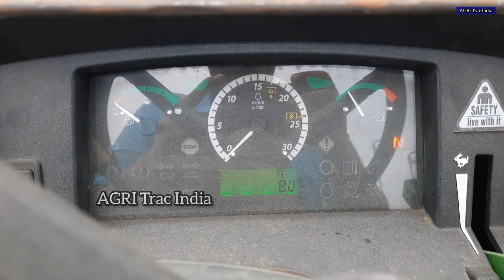John Deere 5310 Power Reverse 2021 Model | John Deere 5310 Latest | John deere 5310 Front bucket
"SRI PALANI ANDAVAR HYDROLIC
                       WORKS"

Address,
Peruumanallur Road, Kunnathur, Tiruppur District

💎 John Deere 5130 Tractor Front bucket performance

💎 John Deere 5130 Tractor baler performance
     ⭐ Redlands baler video link

💎 John Deere 5130 Tractor banana mulching performance video link

💎 John Deere 5130 Tractor specialty and Rotavator performance video link

💎 John deere 5310 video is about tractor performance with full features

💎 John Deere 5310 tractor Rotavator performance video link

💎 John Deere 5310 Tractor with harvester performance video link

💎 John deere 5050 D Tractor Customer Review video link

💎 John deere 5050 D Tractor 9-Arm's kalappai performance video link

💎 John deere 5050 D Tractor specifications & Rotavator performance video link

💎 John Deere 5045 Tractor VS Massey Ferguson 7250 di tractor performance video link

💎 John Deere 5310 di Tractor big plougher performance video link
           latest model

💎 John Deere 5104 Tractor  full specifications video link

💎 John Deere 5104 Tractor with baler performance video link

💎 John Deere 5055 E Tractor trailer performance video link